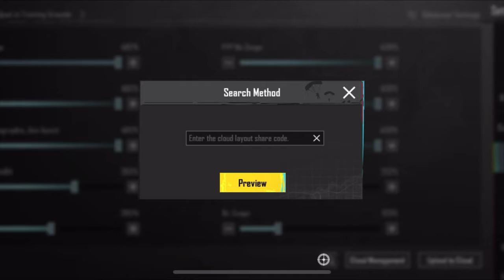Started.iPhone 13Pro90. FPS . Bgmi Montage .🔥🧠OnePlus,9R,9,8T,7T,7,6T,8,Nord,5T,NeverSettle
Hello guys👋

ignore (Tags)
Test, OnePlus Nord Pubg test In Hindi, OnePlus Nord
Pubg Test hindi, OnePlus Nord Pubg Mobile Test
Nord 5G
pubg test, redmi k20 pro pubg, redmi k20 pro
pubg,redmi k20 pro pubg test, redmi k20 pro pubg
gameplay, k20 pro touch issue, k20 pro touch issue
pubg, k20 pro touch issue update, k20 pro best
sensitivity settings, Pub Gameplay Video New PUBG
MONTAGE, intense squad wipe, Redmi K20 Pro Pubg,
k20 pro Pubg, gaming, Pubg mobile montage, noob to
pro, Pubg gyroscope, Jonathan, solo v squad, high kills,
Pubg fastest player, Chinese pros, players, k20 Pro
gameplay , t1 scrims, join t1 scrims, k20 Pro, scout, k20
Pro montage, tribute to k20 Pro, best 6x spray, k20 Pro
lag, k20 pro anti lag, k20 pro lag solution, K20 pro best
sensitivity , zero recoil sensitivity , Poco F1 Pubg , Redminote 8 Pro Pubg, Realme X3 Pubg, intense squad wipe,
intense squad gameplay, intense squad, intense squad
firefight, intense squad intense squad wipe pubg,
K20 Pro gameplay, iphone 12 review , Conquerorplayer
bgmi next update squad trailer, squad pubg, squad
house tips and tricks, Jonathan gameplay, jonathan tips
and tricks, jonathan tips for close range, jonathan tips
pubg, jonathan controls and sensitivity, jonathan
controls handcam, jonathan controls pubg, how to
master jonathan controls, lost boy pub squadhelp,
squad wipe, squad wipes, squad wipes tricks, squad
wipe montage, squad Wipes
squad wiper, squad wipe status, squad wipe in pubg
mobile,
12 unboxing iphone 12 64gb unboxing iphone 12 128gb
Big Billion Davo Sale iphone 12 Big Diwali Sale iphone 12
Big Billion Days Sale Unit iphone 12 Pubg Montage
iphone 12 Pubg Test iphone 12 Pubg iPhone 12 Purple
iphone 12 Black iphone 12 Green iPhone 12 White iPhone
12 All Colour Unboxing iPhone 12 Pub Gameplay iPhone
12 BGMI Gameplay IS 14 I0S 15 A14 Bionic A15 Bionic
A16 Bionic A14 vs A15 Bionic A15 vs A16 Bionic iPhone
12 BGMI MONTAGE iPhone 12 BGMI Test
Kesari iPhone XR
iPhone 11 Pubg mobile montage Pubg new montage
kabali op solo rush IPOP GAMING Slaydevil Velocity
editing Motion blur Trending Hipster Gaming YT Hipster
Gaming iPhone XR Review Pubg mobile montage Indian
player montage iPhone XR FPS test Phone XR Pubg